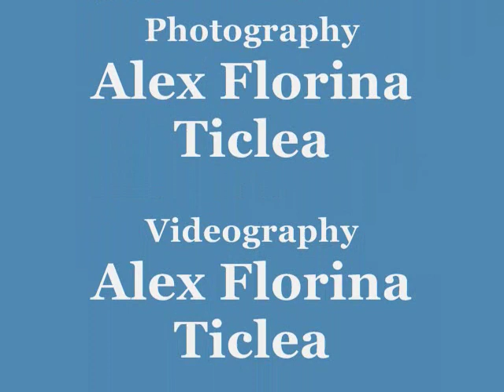Tidal Bore in Nova Scotia (Highest Tides in the World)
Some videos and time lapses of the tidal bore in Hants County, Nova Scotia where the highest tides in the world occur. :)